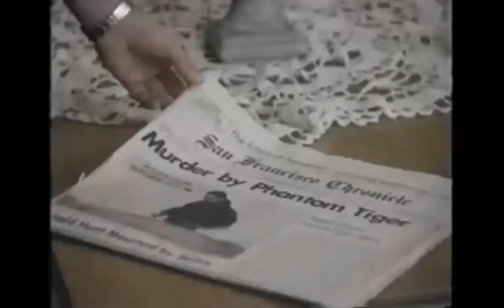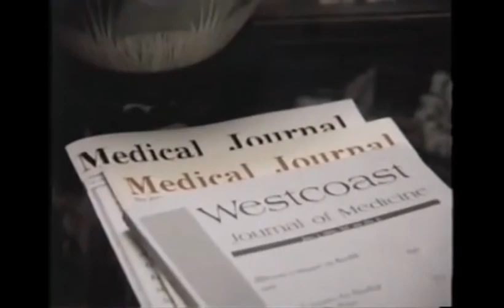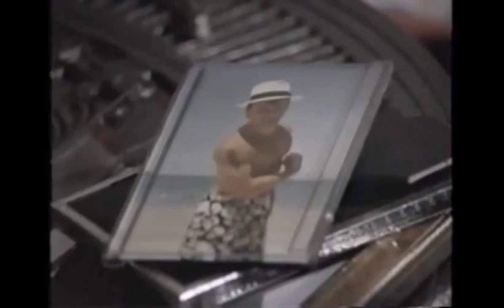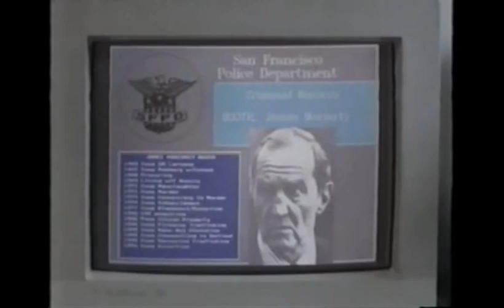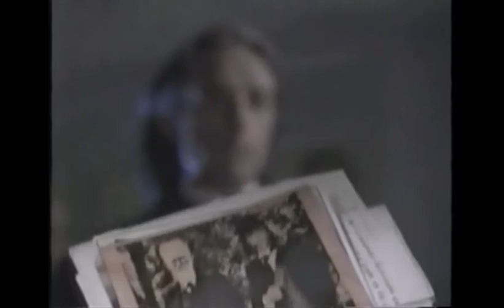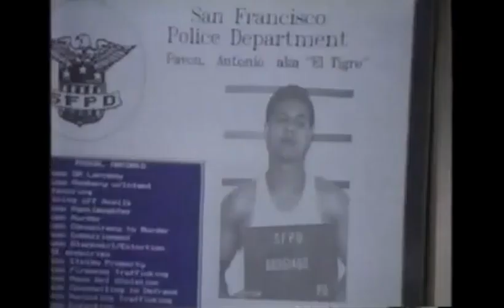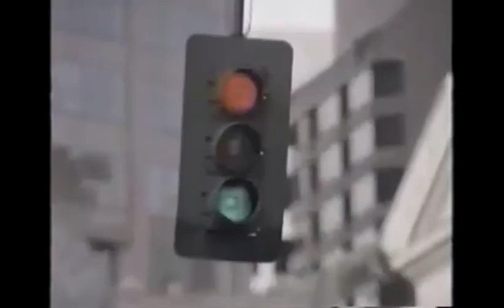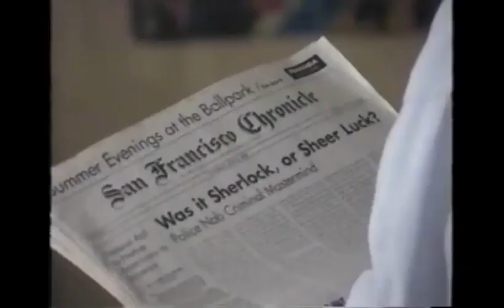Sherlock Holmes Returns (1993) Anthony Higgins, Debrah Farentino, Mark Adair-Rios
Sherlock Holmes is awakened in modern times with a tale that he had invented a method of suspended animation that he had used on himself. Awakened by an earthquake, he is helped by Amy Winslow, who lives at 1994 Baker Street in San Francisco. There he is joined by a new group of Baker Street Irregulars led by Zapper. His battles lead him to the evil Moriarty clan led by James Moriarty Booth.